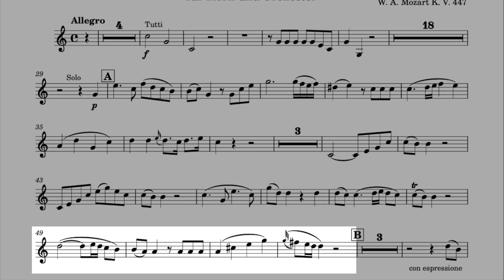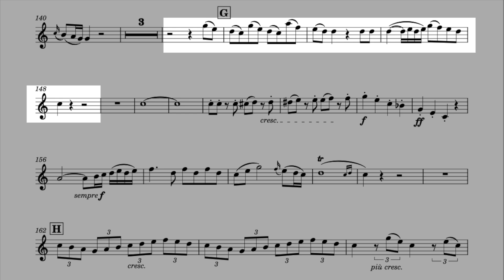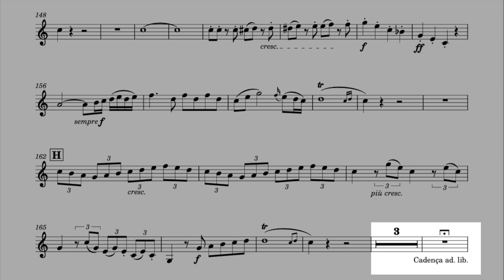Horn Concert Nº 3 Mozart. I Allegro - C MAJOR -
Konzert Nr. 3 Es dur für Horn und Orchester. KV 447.  1 - Allegro (C Major)

"We all know that Mozart's horn concertos are some of the pinnacle works in our instrument's repertoire. They are tirelessly studied in conservatories and music academies worldwide.
A very effective but rarely used way to study these concertos is to change their key. The music, articulation, dynamics, phrasing, etc. remain the same, but this change in key and register gives the piece a different level.
You have to try it to experience it."

Key: C Major
French Horn: Conn 8DS Vintage
Piano: MIDI